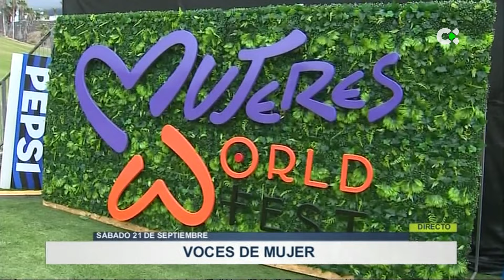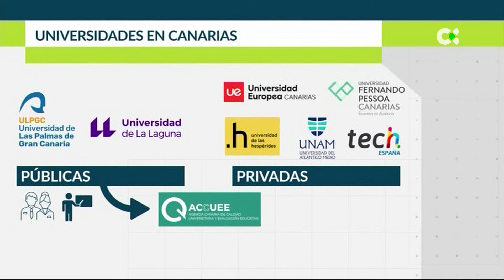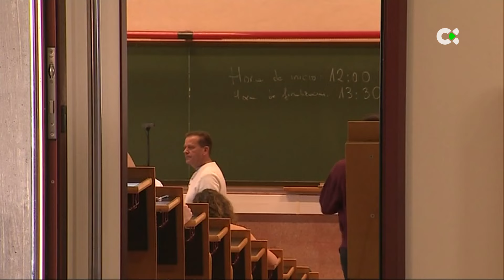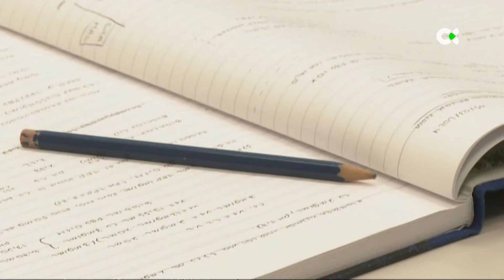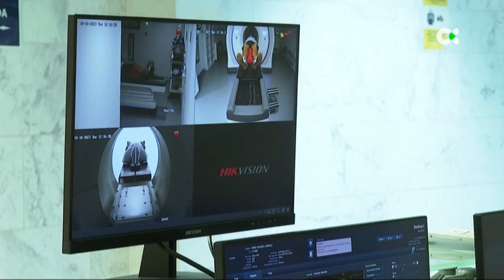Telenoticias 1 | 21/09/24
Repaso por los principales titulares de la jornada del 21 de septiembre de 2024